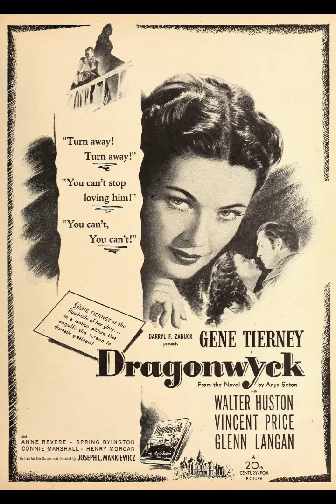Soundtracks I love 0924 - Dragonwyck by Alfred Newman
Dragonwyck (1946) directed by Joseph L. Mankiewicz. Music by Alfred Newman.